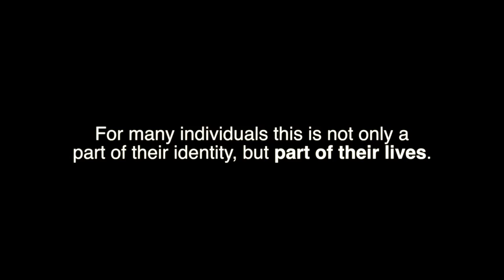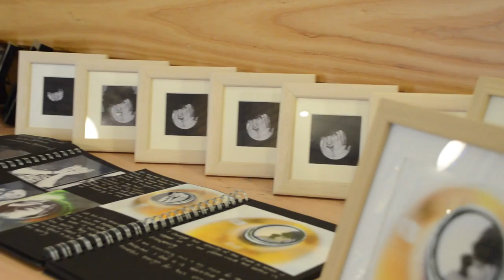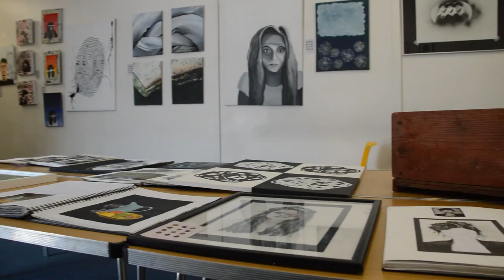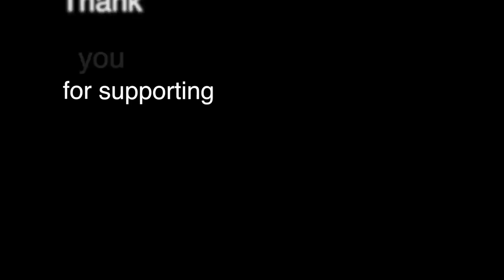Burgate Arts Documentary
Focusing on the importance of the creative arts in school and as part of the National Curriculum, this short documentary aims to provide an  insight into the opinions of pupils and staff as to why the creative arts and creative media play such a huge part in everybody's lives, and why they are an essential part of the school experience.